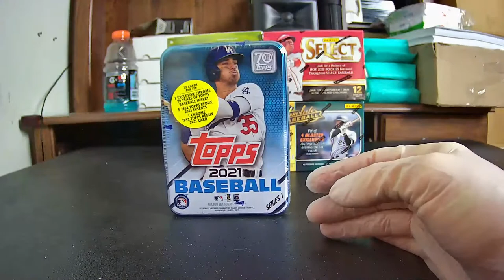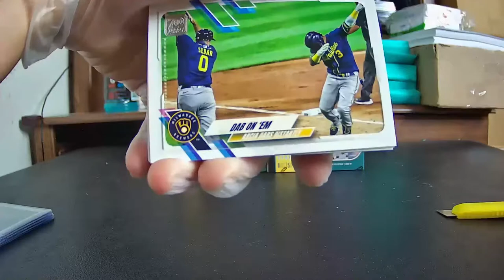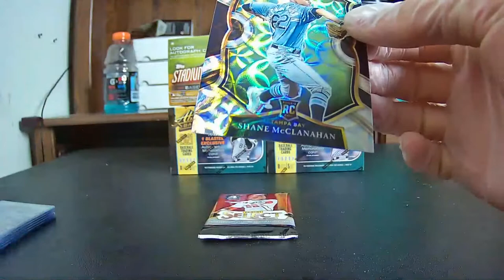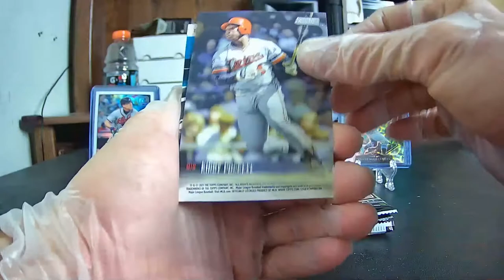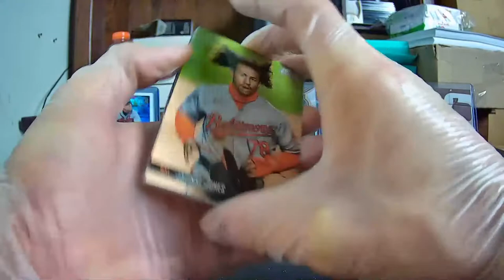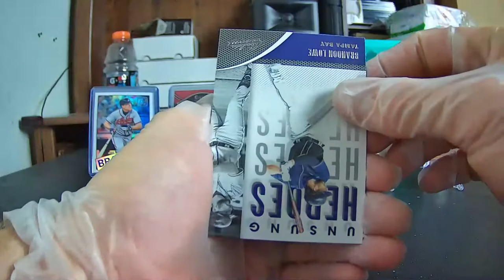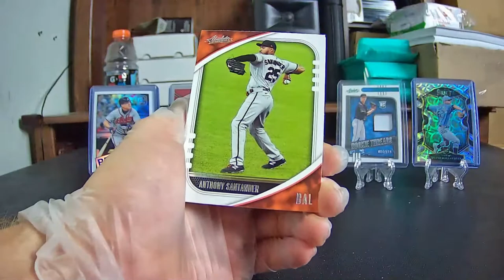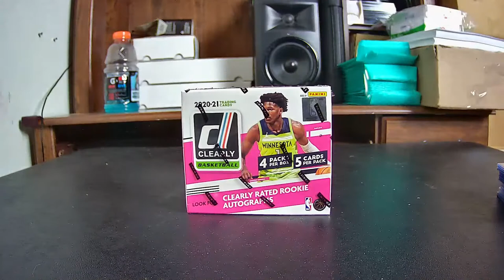MLB Mixer Break 7/30